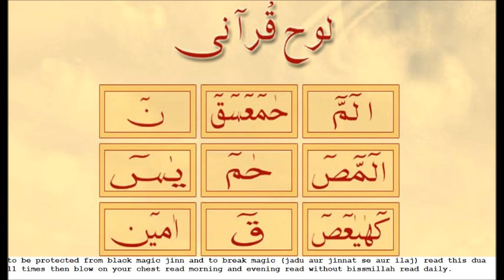Lohe Qurani wazifa to be protected from black magic jinn and to break magic jadu aur jinnat hifazat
jadu ka tor ilaj jadoo se hifazat